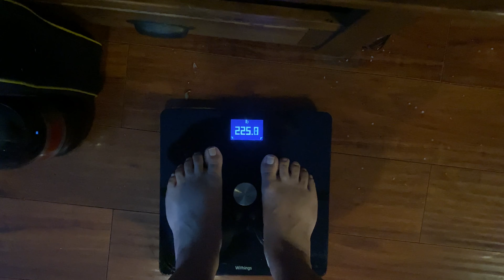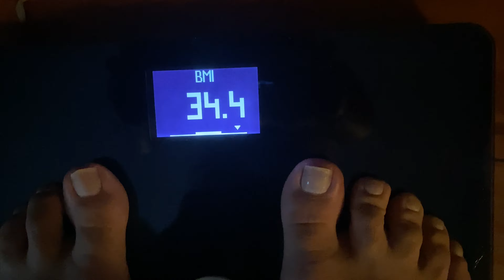heavyweight | vlog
the poem is

"Old Man Leaves Party" by Mark Strand